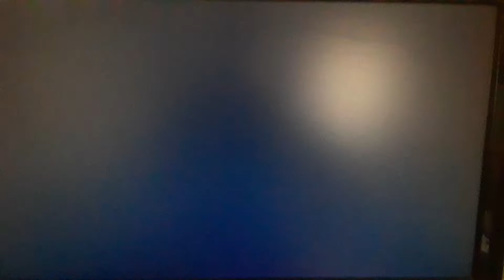Daniel Radcliffe, Emma Watson, and Rupert Grint Interview in 2004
Interview in 2004 for part 3 in the Harry Potter series.